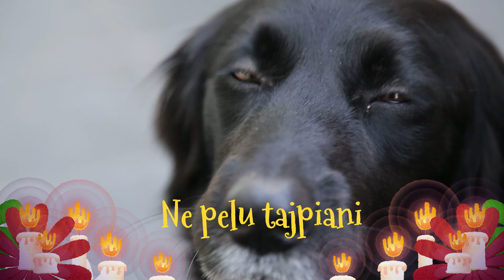Día de muertos en El Salvador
Elementos del día de muertos en El Salvador

En este video te mostraremos los principales elementos del día de muertos en El Salvador.

Aprendamos náhuat para que no muera!

Náhuat de El Salvador
Náhuat

Edición:
Héctor Josué Martínez Flores
El Salvador